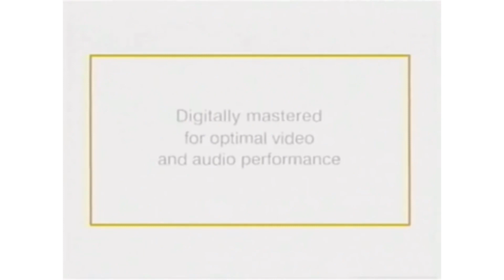THX Logo [G Major]